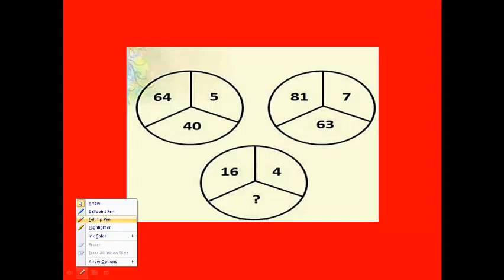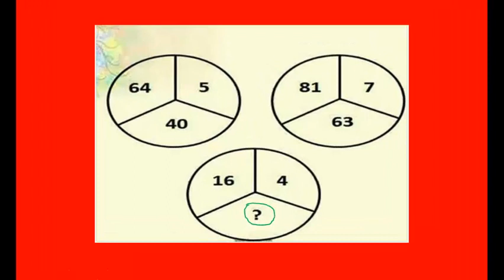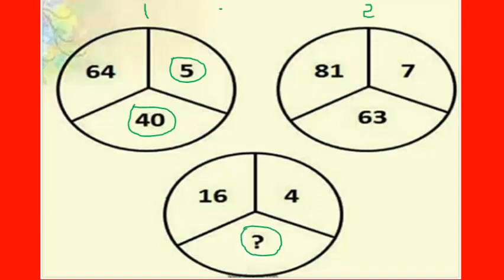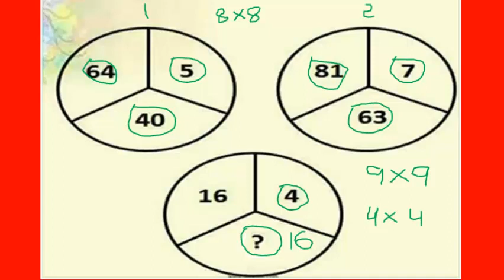NTS Old Solved Paper | How to find a complex missing number in a Circle.